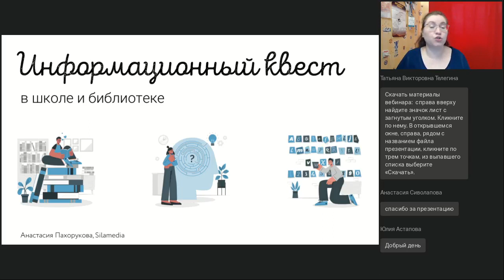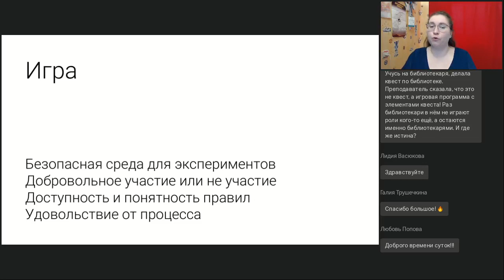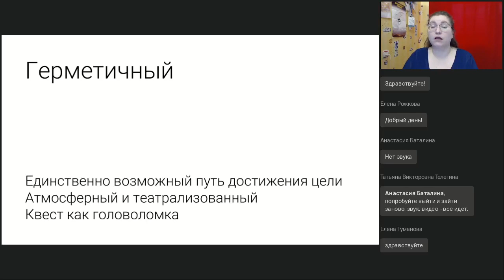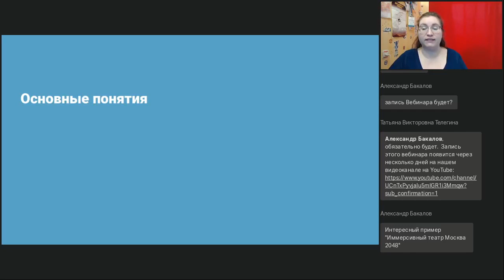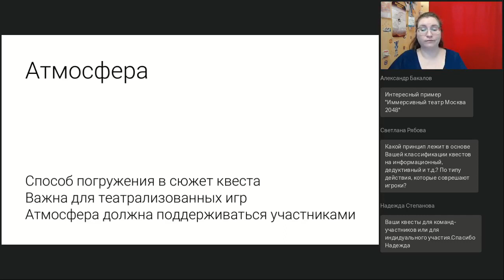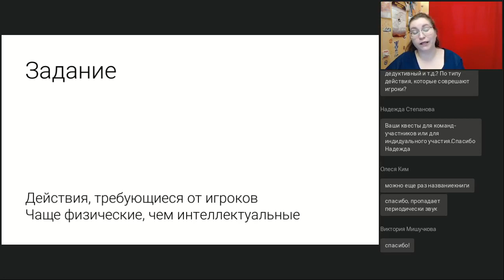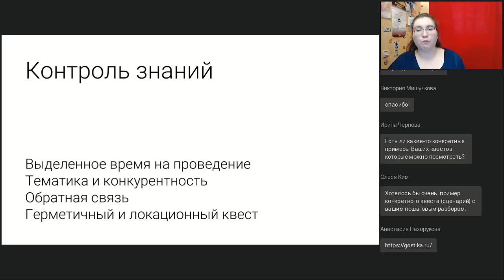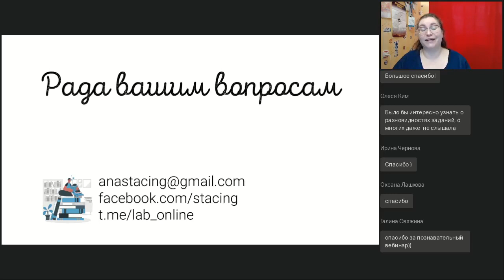Информационный квест в школе и библиотеке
Вебинар
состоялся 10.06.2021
Ведущая вебинара:

Традиционный квест обычно воспринимается как череда загадок, разбросанных по маршруту. Но такой формат слабо подходит для внедрения образовательной составляющей. Мы предлагаем использовать в школах и библиотеках более редкие, нестандартные разновидности квеста. На вебинаре вы получите несколько советов по разработке информационного квеста и познакомитесь с примерами.